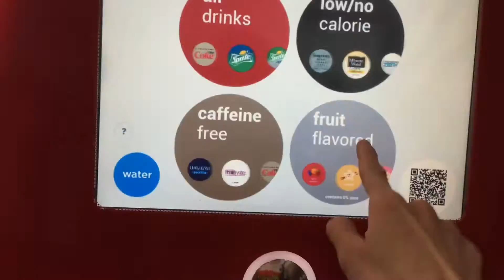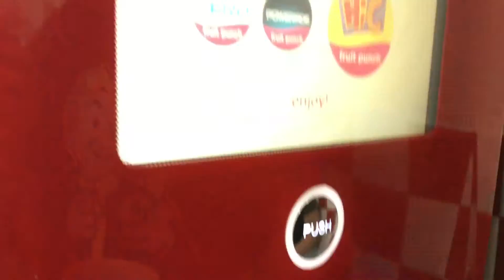TASTING FIVE GUYS BURGERS AND FRIES В НЬЮ-ЙОРКЕ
ОБЗОР: пробую американский фастфуд — бургеры Five guys.
(Больше — в описании)